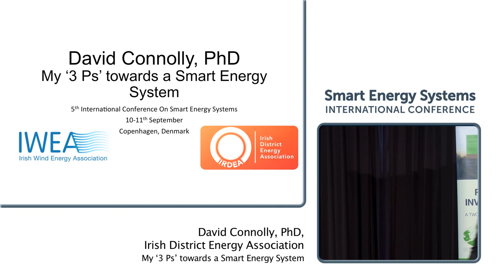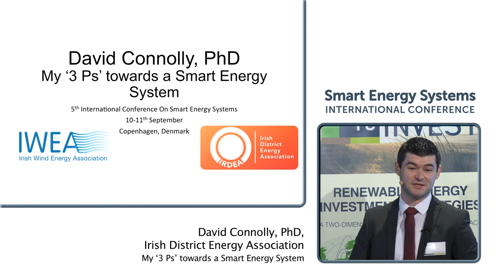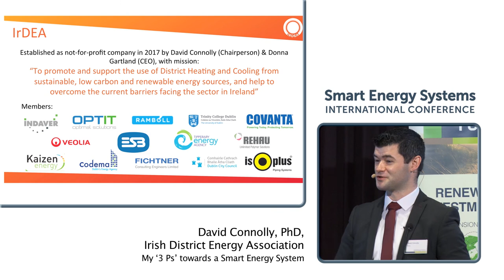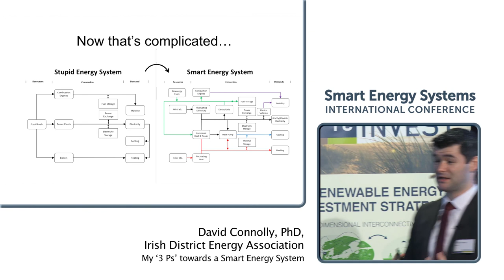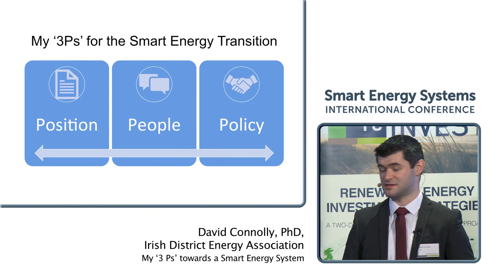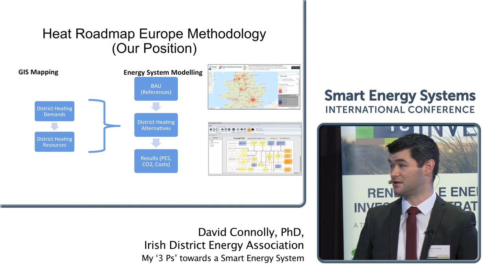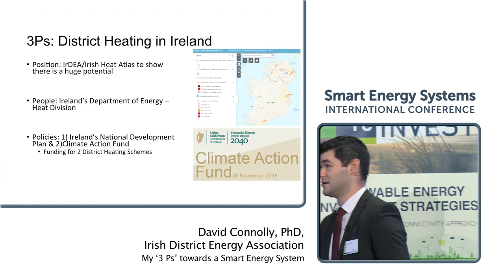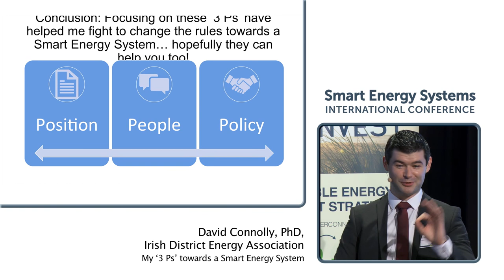Keynote presentation by David Connolly at the 5th International Conference on Smart Energy Systems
My '3 Ps' towards a Smart Energy System

David Connolly is Chairperson of the Irish District Energy Association (IrDEA), one of Ireland’s newest energy associations, and CEO of the Irish Wind Energy Association (IWEA), which is Ireland’s largest renewable energy association. IrDEA and IWEA work with a wide range of internal and external stakeholders to build understanding and awareness of the benefits of district energy, wind power, and the transition to a low-carbon energy system in Ireland. Previously, David served as Head of Policy in IWEA from May 2017 to March 2018, where he developed policies related to Ireland’s electricity market, the electricity grid, wind farm planning, and strategic energy policy. Before that, David was an Associate Professor in Energy Planning at Aalborg University in Copenhagen where his research focused on the design and assessment of 100% renewable energy systems for electricity, heat, and transport. He graduated as a Mechanical Engineer in 2007 and completed a PhD in energy modelling in 2011, both at the University of Limerick.

The 5th International Conference on Smart Energy Systems welcomed 350 people to Copenhagen on 10-11 September 2019. With 180 presentations and a number of side events, the conference maintains its position as one of the world’s largest events on smart energy systems and district heating.

For presentations, pictures, and the book of abstracts from the conference please